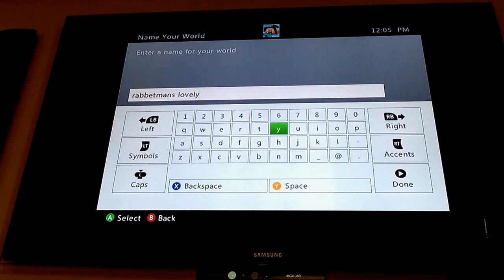tying to build a house on minecarft and get wood